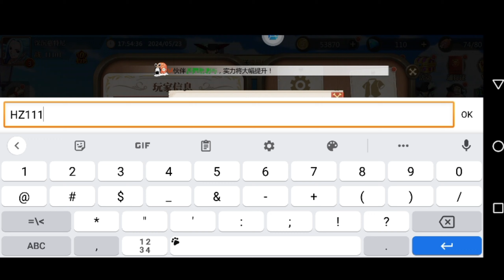Op Nika : Ultimate Battle - Free 68888 DM + UR + BoX S Hero + 2010 Ticket Gacha & More